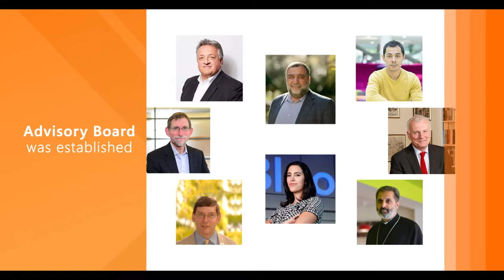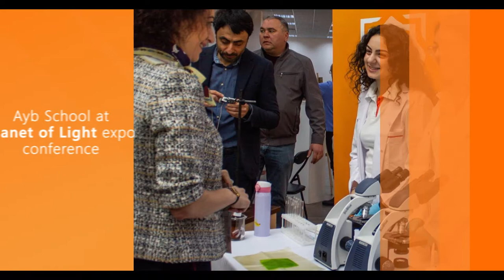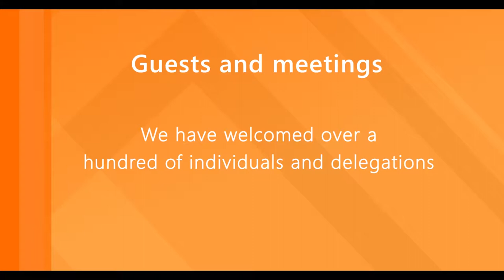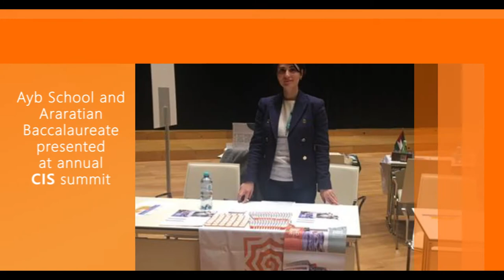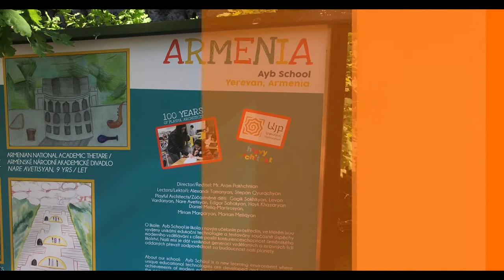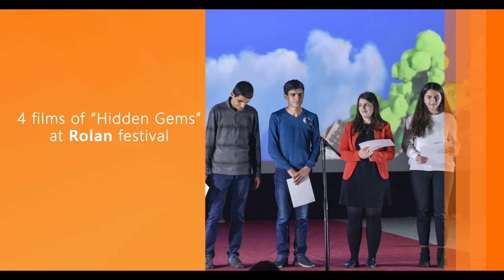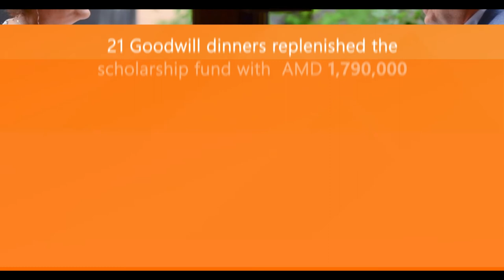Video Report of Ayb School 2018-2019 Academic Year